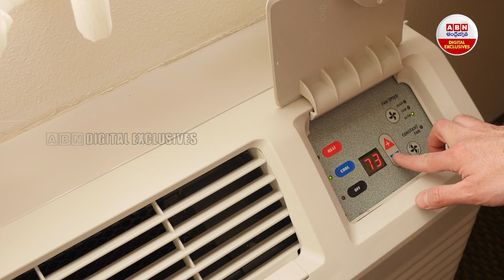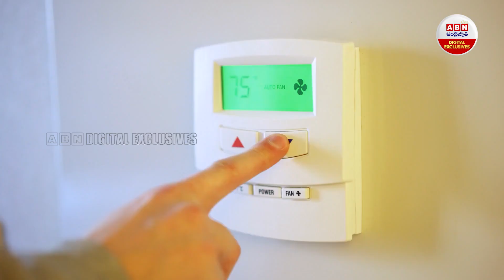ఏసీలు ఎవరూ కొనడం లేదు ఎందుకో తెలుసా.? || ABN Digital